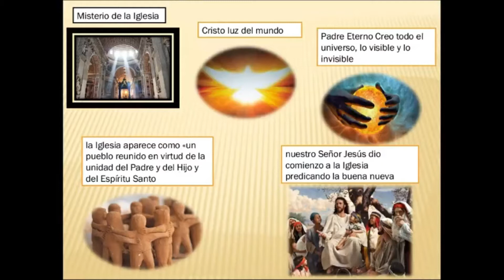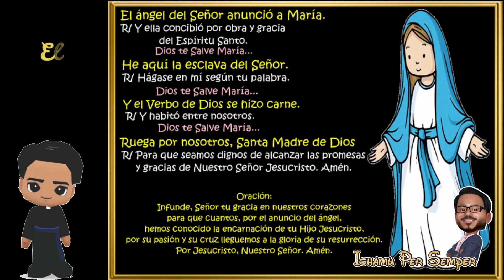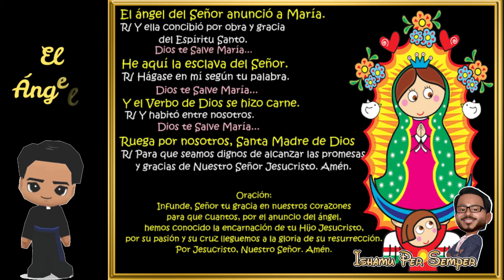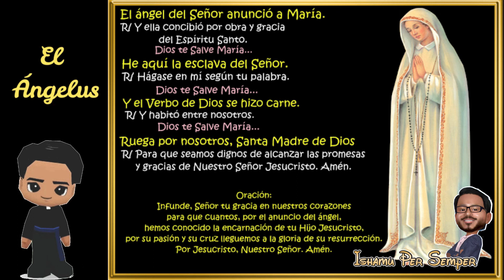RELIGIÓN_4TO_SEC_S02 - II TRIMESTRE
Tema: Los Apóstoles y sus sucesores